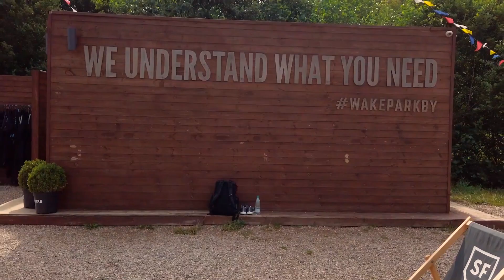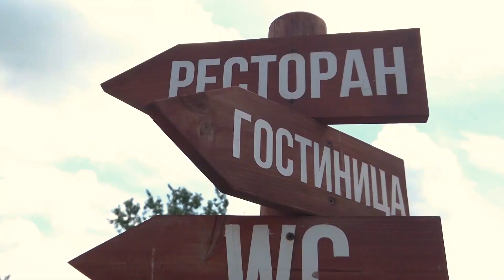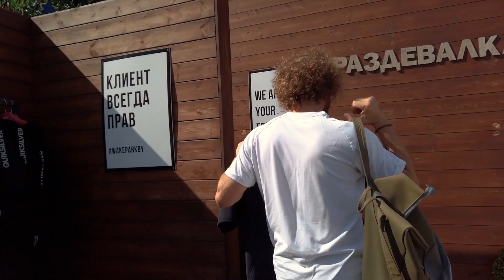Катание на вейкборде 2020: обзор услуги Surprise.by!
Привет! Слышали о вейкбординге в Минске?
В обзоре мы съездили в вейкпарк и прокатились по волнам.
Уже катались на вейке летом-2020?